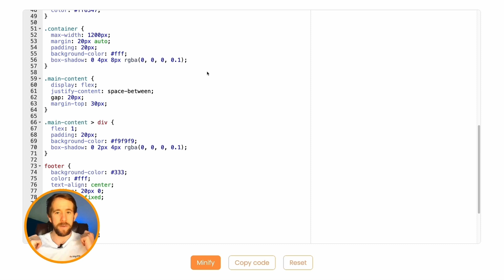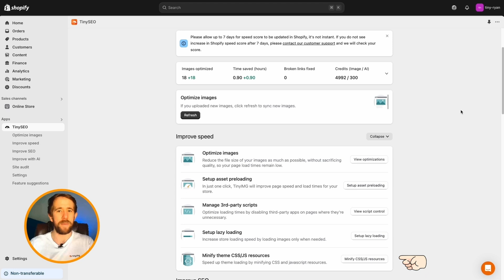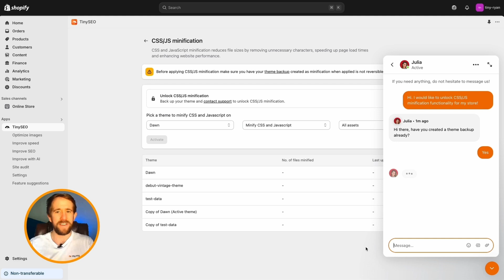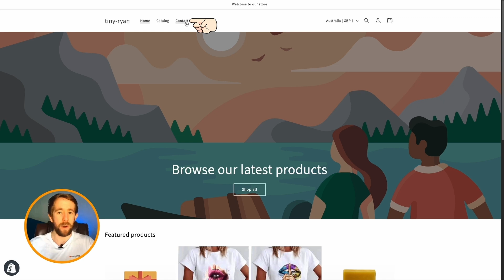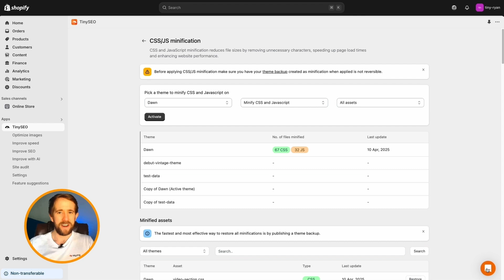How to Minify CSS & JS on Shopify for Faster Loading with TinyIMG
Welcome, Shopify pros! 🚀 In this video, we’re diving into CSS & JS minification using the TinyIMG app — the ultimate way to speed up your store and boost SEO with just a few clicks.

🔎 What You’ll Learn:
✅ What CSS & JS minification is and why it matters
✅ How to safely enable minification in TinyIMG
✅ Backing up your Shopify theme before making changes
✅ Using TinyIMG’s free minification tools
✅ Best practices to avoid issues and keep your store running smoothly

💡 TinyTip: Always back up your theme before making changes — it’s quick, easy, and keeps your store safe!

Need help? Our 24/7 in-app support team is ready to assist anytime.